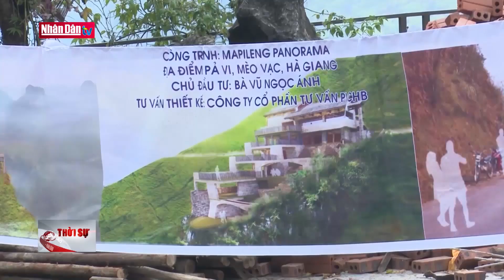Cải tạo nhà hàng tại Mã Pì Lèng phù hợp với cảnh quan thiên nhiên